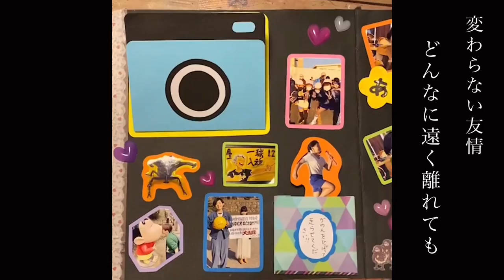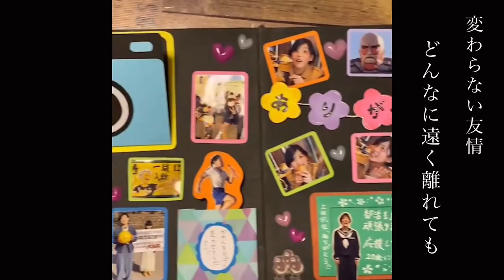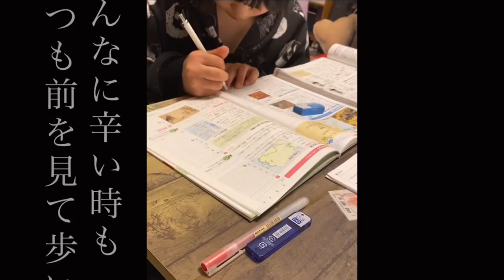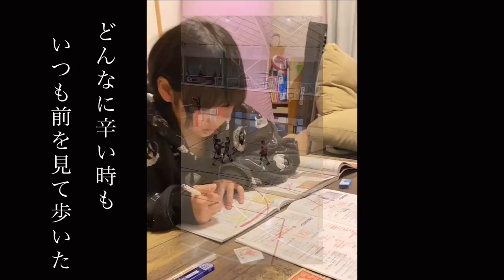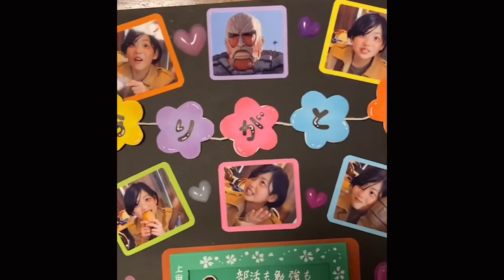桜〜君へのメッセージ〜福永悠加(オリジナル)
シンガーソングライター福永悠加
3枚目のアルバム「Gift」より
桜〜君へのメッセージ〜

出会いと別れをテーマに書いた曲です。
皆さんの新しい出発に少しでも背中を押せる一曲になれば嬉しいです。

アルバム購入はこちらから
snsなど全ての情報はこちらをクリック！

作詞・作曲　　福永悠加
アレンジ　　　渡瀬健志郎

iTunes他ダウンロード、ストリーミング開始！
福永悠加で検索🔍

iTunes Store / Amazon / music.jp STORE / オリコンミュージックストア / Media Do / e-onkyo music / dwango.jp / OTOTOY / mysound / 着信★うた♪by KONAMI / Tencent / NetEase /

Apple Music / Amazon / Amazon Music Unlimited / Spotify / KKBOX / うたパス / レコチョク / mora / YouTube Music / LINE MUSIC / AWA / MART USEN / Rakuten Music / Deezer / PlayNetwork / Tencent / NetEase

◎ディスカバリー◎
Gracenote / Shazam / TikTok /クラシル

映像
Special thanks♡
Kanon & Kanon family

🌸福永悠加をよろしくお願いします🌸

◎姫路経済新聞掲載ありがとうございます🌸

◎CD・グッズの匿名配送希望の方はこちらから
福永悠加オンラインショップ

◎ダウンロード及びストリーミングはコチラから

◎配信アプリPococha
ゆかりす727